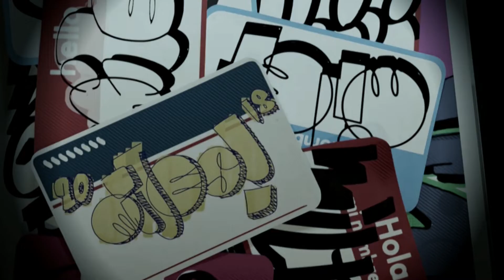Rise {Spider-Man: Into the Spider-Verse}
Happy Birthday Stan Lee, and may you rest in peace!
I wanted to do something special for his birthday so I made this little jem.
Anyways if you haven't seen the new Spider-Man movie you need to it was amazing, I loved the colors and the story line I may go see it again. :)

Song: Rise
By: Katy Perry
Video Used: Spider-Man: Into the Spider-Verse
Program Used: ShotCut